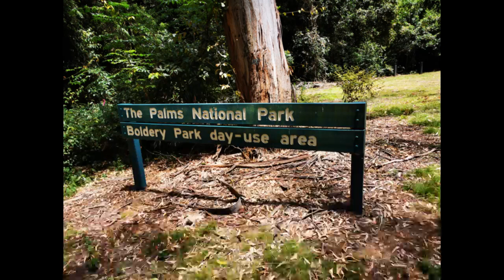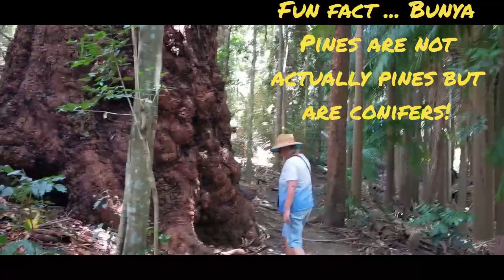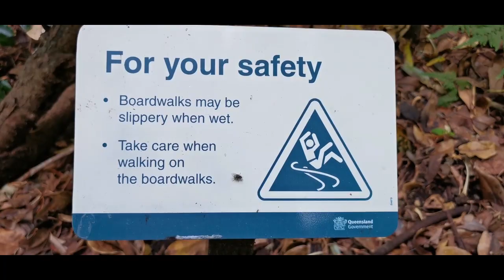The Palms Adventure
A wonderful Saturday walk through The Palms National Park at Cooyar, Queensland.